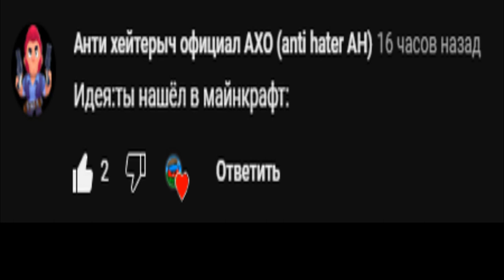Ты нашел в майнкрафте ...